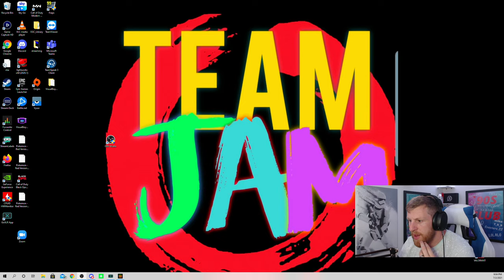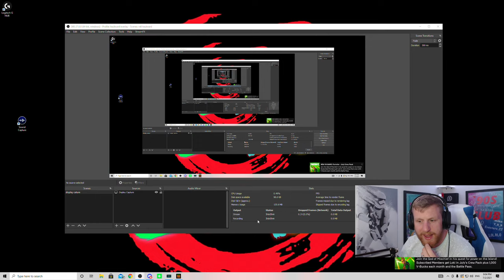( LIVE ) Minecraft Ep 2 - lets build JAMTOPIA[ UK ] TeamJAM gaming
Hey I'm Smokey

♦ Stream Schedule: Wed, Fri and Sun, 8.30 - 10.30 PM GMT

♦ MY RIG
CASE: Corsair SPEC-DELTA Carbide Series, RGB Tempered Glass Mid-Tower ATX
MB: MSI MPG X570 GAMING PLUS Motherboard ATX
RAM: Corsair Vengeance RGB PRO 32 GB
CPU: AMD Ryzen 7 3800X Processor
PSU: Corsair RM850
SSD: Sabrent 1TB Rocket Nvme PCIe 4.0 M.2 2280 Internal SSD
GPU: Nvidia 3090 Founders Edition
CAPTURE CARD: Elgato Game Capture HD60 S
MONITOR: SAMSUNG LU32H850UMUXEN 4K Ultra HD 32" LED Monitor

♦ MY PERIPHERALS
HEADSET: SteelSeries Arctis 7- Wireless Gaming Headset
MICROPHONE: Audio-Technica AT2020 Cardioid Condenser Microphone
AUDIO INTERFACE: Focusrite Scarlett 2i2 Studio 3rd Gen USB Audio Interface
CAMERA: Logitech C922 Pro HD Webcam
CONTROLLER: Scuf Impact Hexcamo

♦ CHAT RULES:
► Don't spam the chat.
► Don't advertise your channel - Happy to support so say HI and get to know us
► RESPECT EVERYONE

Subs, Likes and chatting is the best support you can give and share with a friend :-)